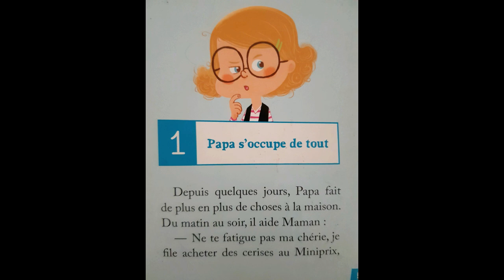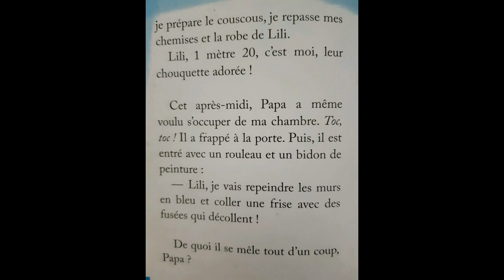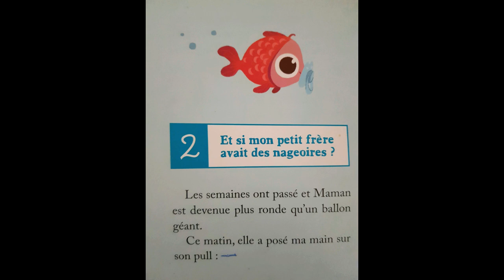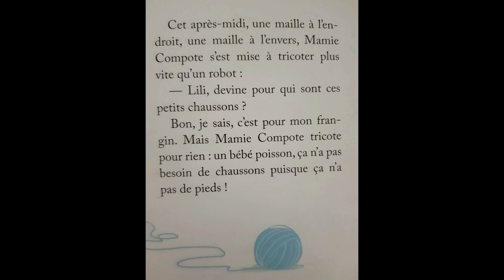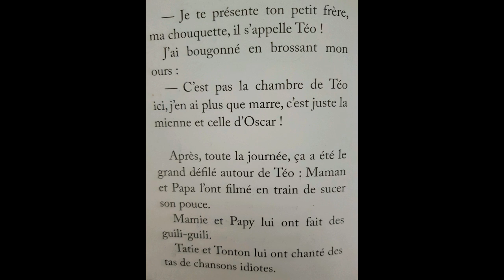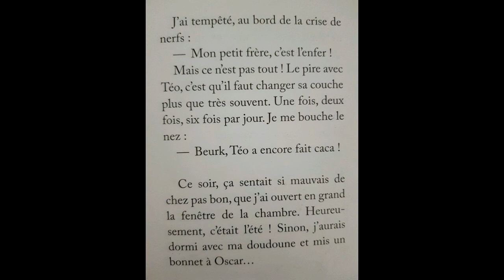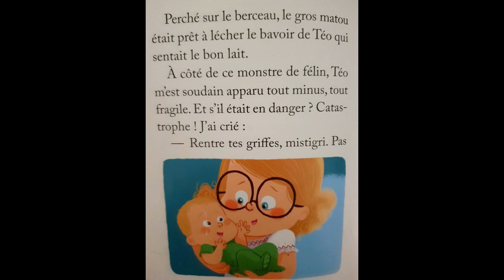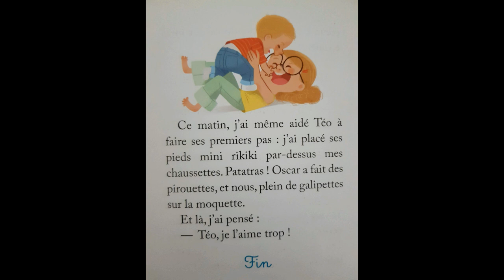Histoire en français: Un petit frère, non merci!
La lecture est le moyen le plus facile pour apprendre à parler et à écrire français. Les histoires courtes et simples permettent d'acquérir un vocabulaire, des structures, des phrases et un style.